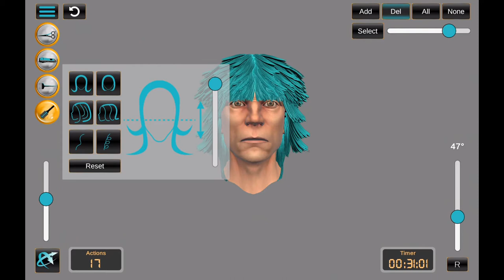DIGITAL HAIR SIMULATOR - Man Haircut Styling/Stairs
Make a real haircut, using real haircut techniques. Then do it again, in a different way. As many times you want.

Digital Hair Simulator is a revolutionary software for professional cutting, shaping, modeling and stylizing hair. It is a game changing 21st century tool for hairdressers – both acclaimed veterans and trainees.